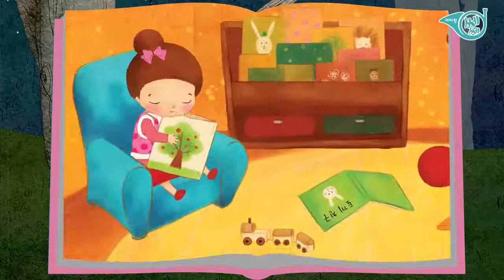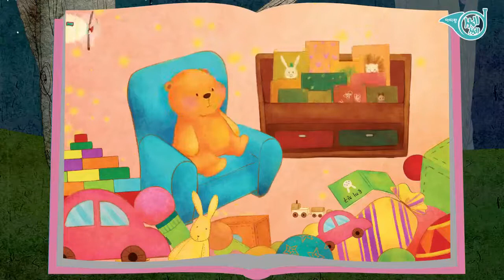아띠랑쎄쎄 12호 감성그림책 클래식